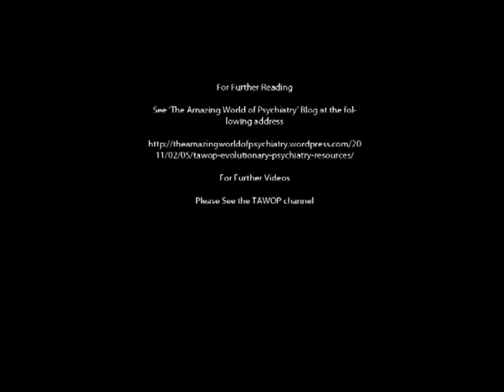Bonnet Macaques Confront Bird of Prey In Tamil Nadu